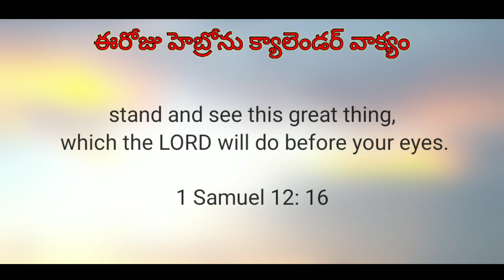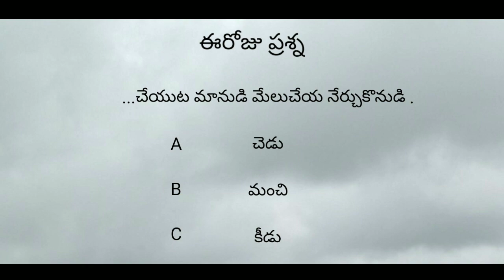Today's hebron calendar promise 10-12-2021